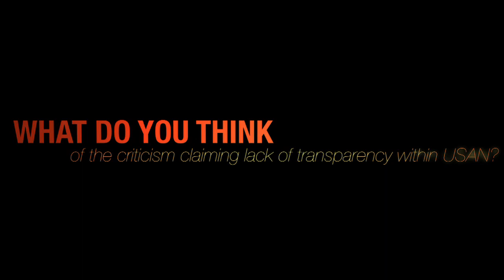SAG Election Interview: Mike Hodge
SAG NY Division Presidential Candidate Mike Hodge talks about the fact that 23 shows are filming in New York this fall, and the SAG-AFTRA merger.